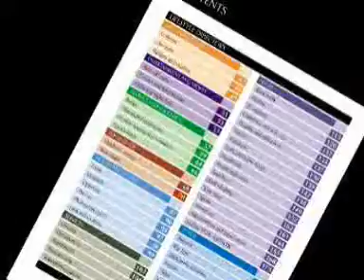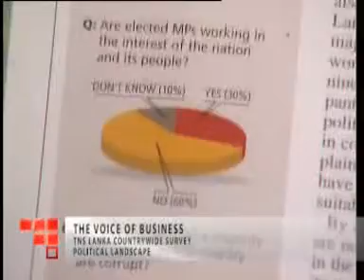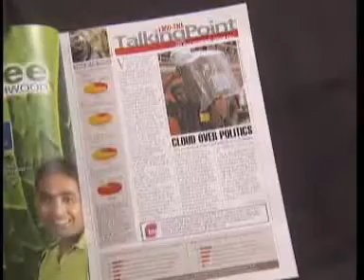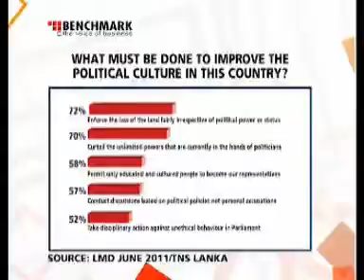Benchmark on 17.7.2011 part one